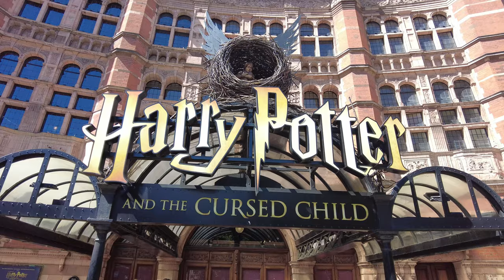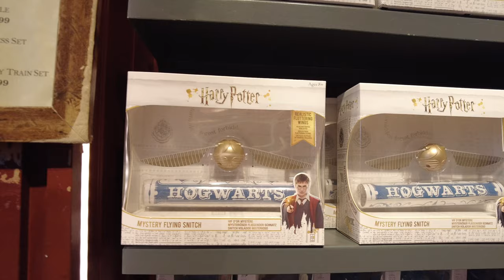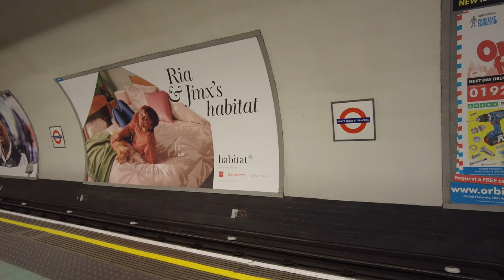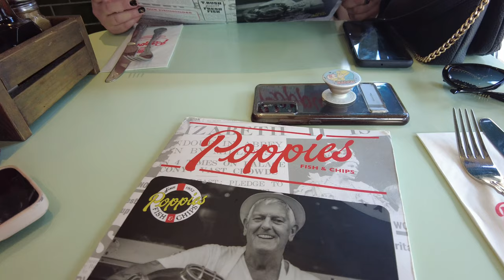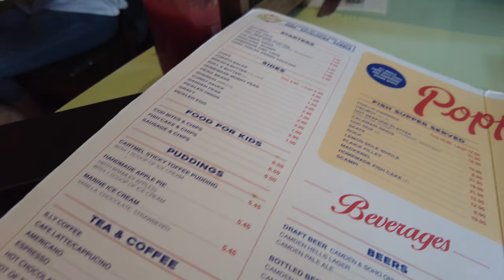London Städtetrip Tag 2- Gratis Harry Potter Tour, Gleis 9 3/4, Fish & Chips bei Poppies & Abreise!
ich bin nach London geflogen und zeige euch, was wir so erlebt haben.